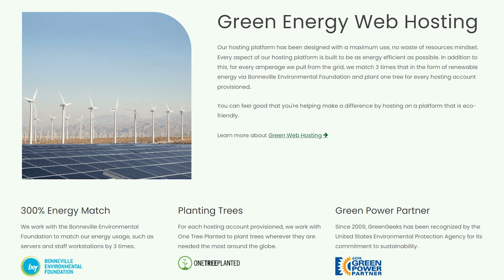Marketing Will Make Things Worse If This Happens In Your Business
In episode 54 of The Boardroom Podcast by Zeilhan hosted by Jabez Roberts we will speak with Callum Armstrong.

Callum Armstrong is a marketing coach and social entrepreneur. Over the last 6+ years, he has developed a content marketing agency, coached clients, and started, built and exited a handful of companies.

In his current role, he helps B2B service businesses go from ‘not knowing when the next client will show up’ to ‘owning a 24/7 customer-getting machine that works in your sleep’.

He also runs The Reforestation Fund, a charity that uses content to share the stories of people helping the environment.

》》》EPISODE CHAPTERS《《《
🧿 Episode Preview & Intro: 00:00
🧿 Episode Start: 2:45

🧿 Guest Introduction - Who Is Callum Armstrong? 3:20
🧿 Marketing Is Costing You Results: 4:10

🧿 There Is A Right Way & A Wrong Way To Do Marketing: 7:00
🧿 How Callum Got Great At Marketing: 9:20

🧿 Meet The Entrepreneur Caring For The Earth: 14:10
🧿 What You Need To Know To Help More People: 21:30

🧿 Signs You Are Working Too Much: 24:40
🧿 How To Make Money Teaching People About What You Do: 31:45

🧿 How To Get Better Marketing Results In Your Business: 38:30
🧿 Why Your Marketing Strategy Isn't Working: 41:00

🧿 What's Wrong With Marketing: 44:00
🧿 Marketing Is A Long Term Investment: 46:30

🧿 Did Apple Invent Podcasting? 50:00

🧿 Outro & End: 51:40
🧿 Callum Armstrong's The Boardroom Podcast Guest Recommendation: 55:20